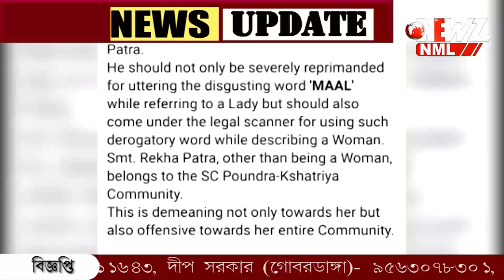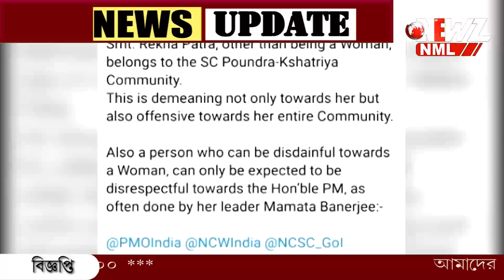কু কথা বিতর্কে ইউটার্ন ফিরহাদের।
কু কথা বিতর্কে ইউটার্ন ফিরহাদের। "রেখা কে কু কথা বলিনি" মহিলাদের অসম্মান কেন করব? সমালোচনার মুখে সাফাই দিলেন ববি।